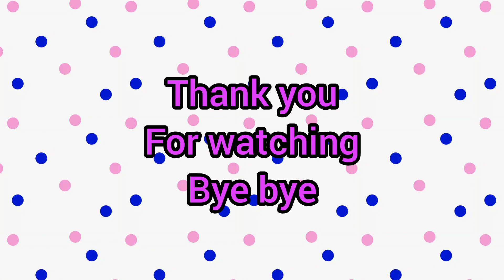papa faris samperin adzam pulang kerja bunda happy